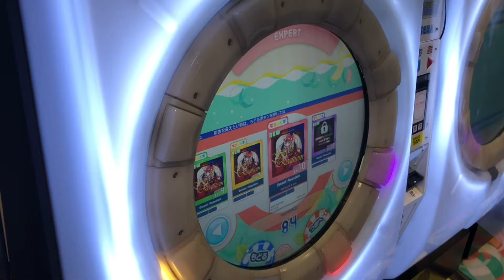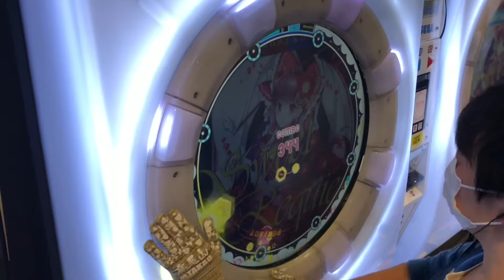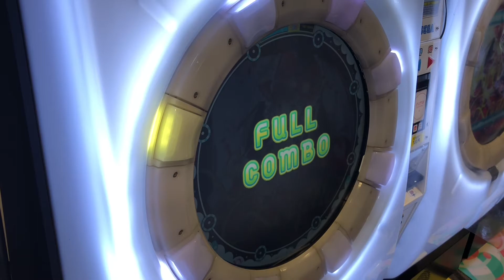【maimaiナラシ】Sweet Requiem EXP【maimaiでらっくすSplash】 セガ町田2021年2月5日